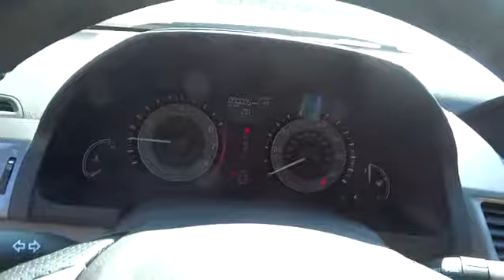2016 Honda Odyssey Wilson, New Bern, Goldsboro, Greenville, Rocky Mount, NC BH20627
2016 Honda Odyssey
2016 Honda Odyssey 5dr EX-L - Stock#: BH20627 - VIN#: 5FNRL5H63GB071578